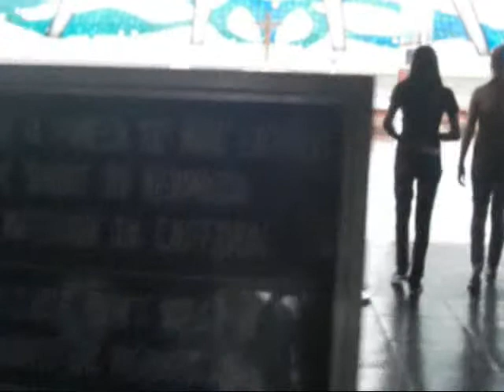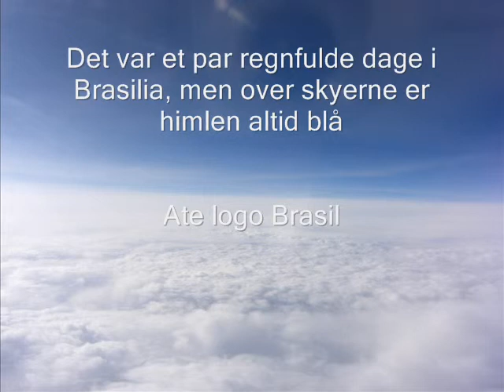Rodrigues - Brasília nov 2008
Brasilia - Brasiliens hovedstad i 24 timer med regn og arkitektur.